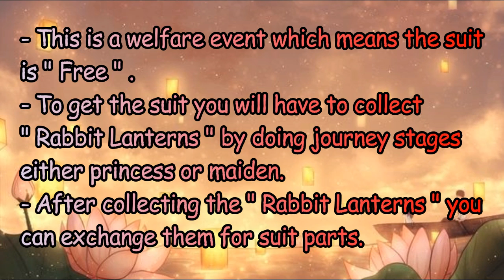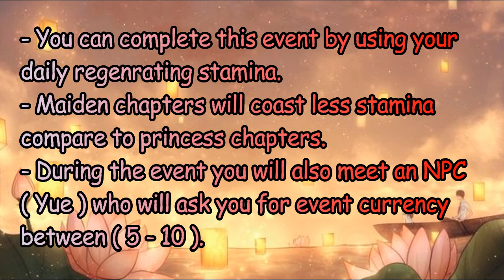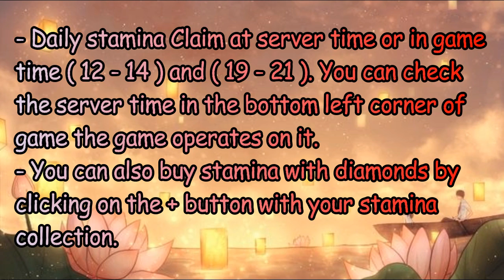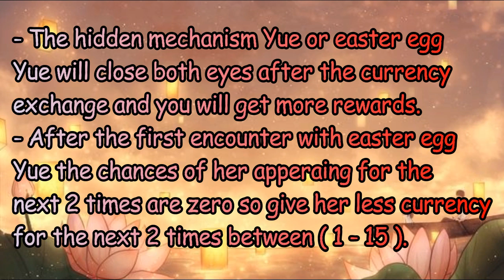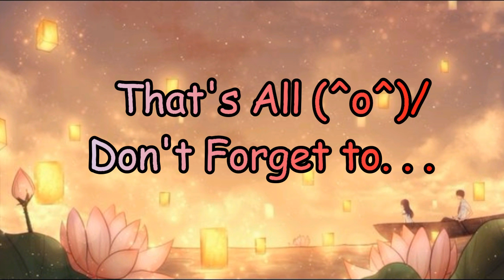Love Nikki Lantern Fair Guide+Top Scoring Items-Nikki's Pinky